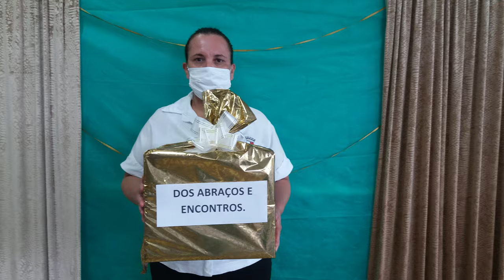MENSAGEM DE FINAL DE ANO EMEF MINISTRO PEDRO ALEIXO